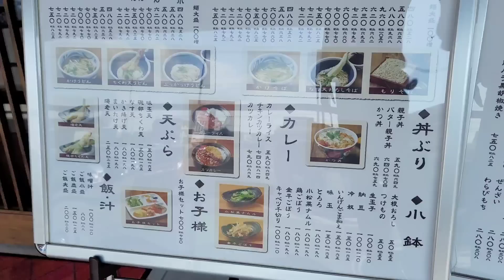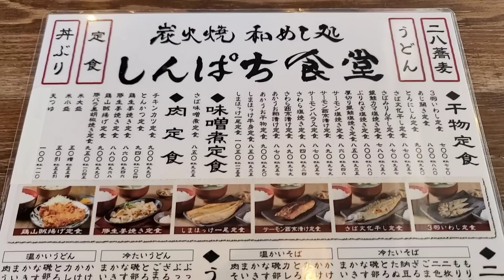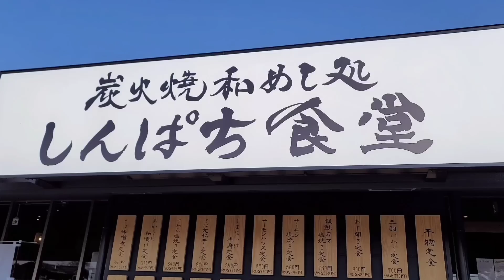【栃木グルメ】定食が充実しすぎ!!【しんぱち食堂・宇都宮市上戸祭町】11月openの新店に今ごろ初訪問!!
しんぱち食堂宇都宮店